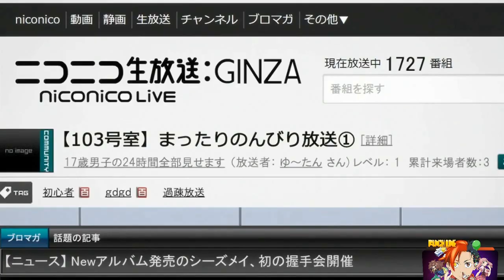Обзор аниме - Punch line | Изюминка HD 720p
Ох не знаю чего употребляют наши с анимешные и мангаканутые друзья из Японии, но явно что то очень задвижное! Так как за последние годы нас радовали своим маразмом десятки сериалов на самые поехавшие и трешовые темы. Заваливали труселями и сиськами, отправляли хрен знает в какие измерения, посылали в на и под, и куда подальше...